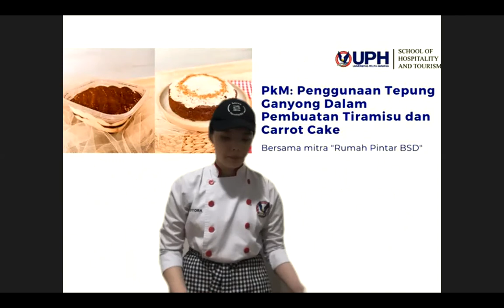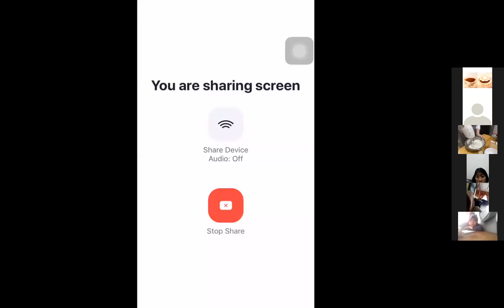RUMAH PINTAR BSD CITY ( Rumah Pintar Menyapa ) "Tiramisu & Carot Cake"